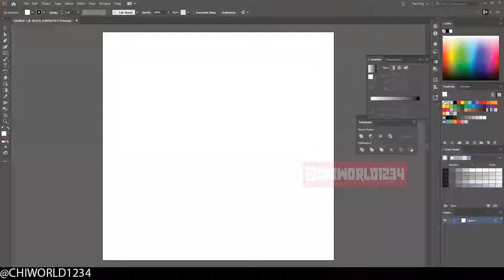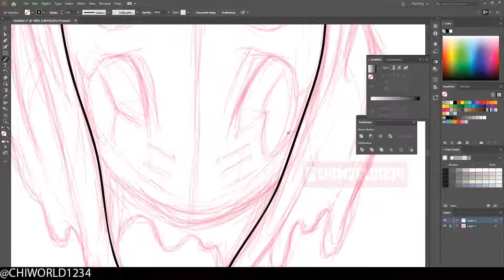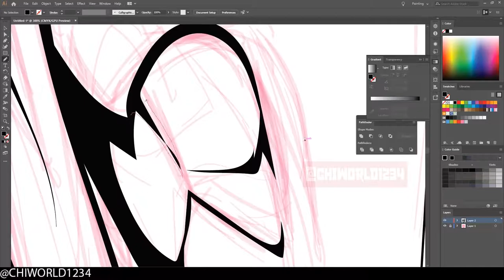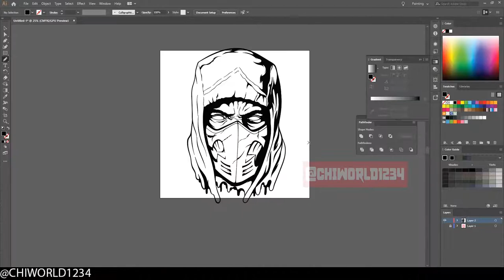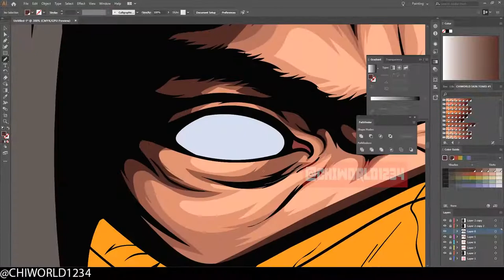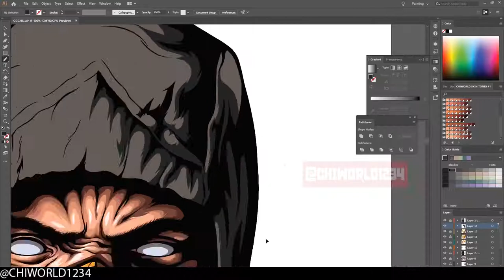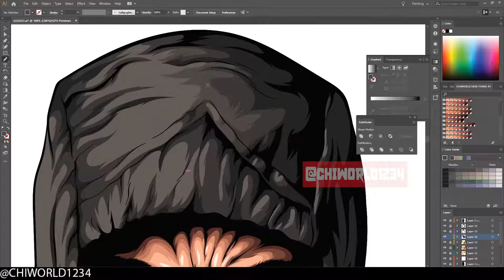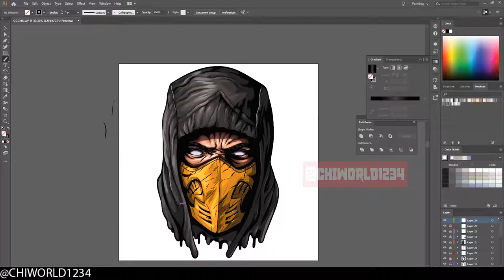CAPSULE 5 : DESSINER SCORPION Mortal Kombat - Adobe Illustrator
Gros dessin de Scorpion de Mortal Kombat sur Illustrator.
Découvrez des techniques de dessin sur le célèbre logiciel de dessin de chez Adobe.
Auteur de la video :
CHIWORLD1234